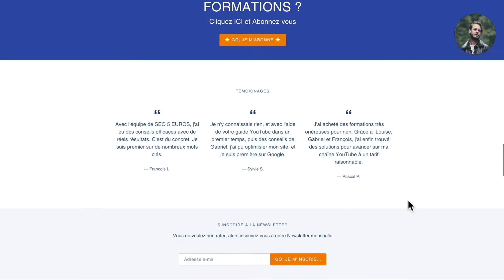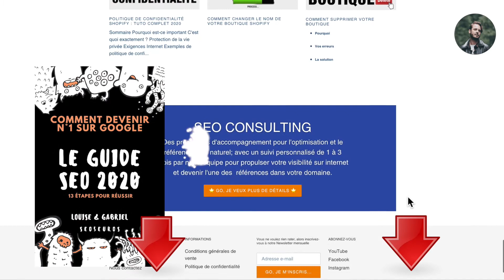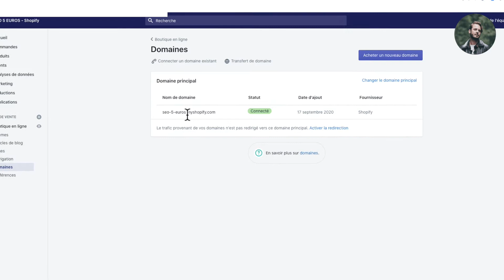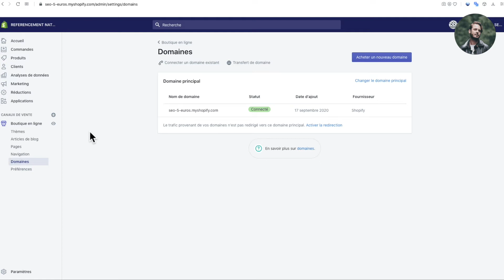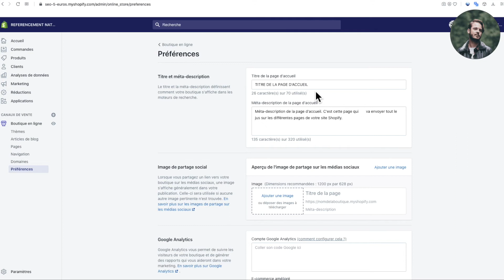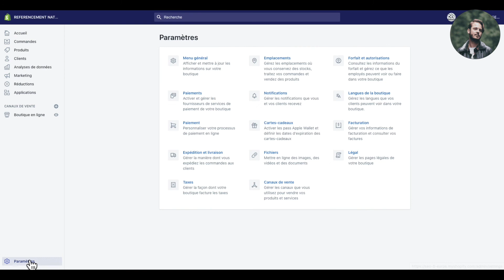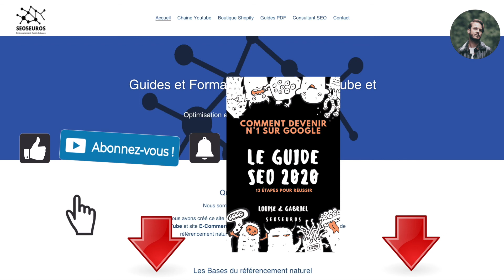CHANGER LE NOM DE VOTRE BOUTIQUE SHOPIFY - TUTO 2020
CHANGER LE NOM DE VOTRE BOUTIQUE SHOPIFY - TUTO 2020 avec ce tutoriel rapide et simple.

Meilleur plateforme pour la gestion des images
Meilleur plateforme pour les mokups

Vous avez fait une erreur lors de la saisie, le nom de votre site ne correspond à votre image de marque ou tout simplement vous n'aimez pas la façon dont le nom de votre boutique sonne après quelques mois de mise en service ?

Quelle que soit la motivation pour faire ce changement de nom, sachez que c'est possible.

Timestamps :
00:00 Introduction au changement du nom de votre chaîne
00:44 Télécharger votre guide SEO pour devenir N°1 sur Google
01:13 Abonnez-vous
01:32 #1. Le nom de votre boutique Shopify à la création de votre boutique
02:01 #2. Le nom de domaine de votre boutique
03:20 #3. Le nom de votre page d'accueil
04:47 #4. Le référencement naturel de votre page d'accueil
05:34 #4. Le changement du nom de votre boutique
05:58 Abonnez-vous et likez
06:03 Télécharger votre guide SEO pour devenir N°1 sur Google
06:12 Outro

POURQUOI VOULEZ-VOUS CHANGER LE NOM DE VOTRE BOUTIQUE SHOPIFY ?
De nombreuses personnes font une carton sur l'application Shopify en vendant des produits de tout genre et leurs prestations services.

D'autres ne parviendront pas à concrétiser leur projet et à gagner le moindre euro. Faute d'une bonne stratégie, d'un mauvais produit, d'un référencement inexistant, de délai de livraison trop long, etc...

Certain entrepreneur pensent qu'un changement de nom de leur boutique et des modifications sur la conception via un thème payant par exemple pourraient suffire à changer leur destin dans le E-Commerce et commencer à leur faire gagner les premiers euros indispensable.

Oui c'est possible, mais encore faut-il trouver la bonne niche et les bons mots-clés !

Il se peut également que vous souhaitiez faire la bascule de votre boutique d'un site multi-produit, c'est dire généralisé à une boutique plus ciblé sur une micro-niche spécifique, comme par exemple vendre des laisses pour les animaux domestiques à une niche sur les laisses pour Chats !

Il se peut aussi que votre boutique cartonne et que vous souhaitez changer le nom avec un nouveau domaine plus accrocheur et marquer ce changement dans votre boutique Shopify ?

Il est important de savoir que dans shopify, le nom de votre boutique peu être présent dans de nombreux champs en fonction de votre stratégie de contenu :
- "myshopify.com" : Le nom de votre boutique lors de la création de votre compte sur shopify.
: Le nom de votre domaine que vous allez choisir pour votre boutique.
- Le titre et la méta-description de la page d'accueil : Le titre et cette méta-description de votre boutique sur la page d'accueil de votre site.
C'est cette page qui donne du jus à toutes les autres pages de votre site pour le SEO (Référencement Naturel).
- Le nom de votre boutique :Ce nom est le nom commercial de votre boutique à proprement parlé. En général, il est en rapport avec votre charte graphique (Logo, couleur, police de caractère, etc... ).

Faire ou non le changement de la dénomination de sa boutique ?

C'est une stratégie qui est très souvent utilisée par les pros du marketing pour tenter de relancer un site qui ne fonctionne pas. Cela peut permettre de restructurer le site, de le rafraichir et en fait de lui donner une nouvelle image de marque lorsqu'il ne fonctionne pas.

Suite à la modification du nom, et si aucun changement ne se produit, il est nécessaire soit d'envisager une nouvelle stratégie, soit de trouver une nouvelle niche.

Quel que soit votre problématique, n'agissez pas avec hâte et demandez des conseils à un professionnel avant de faire ce genre de modification.

Vous pouvez nous contactez et nous vous donnerons notre avis sur le sujet.